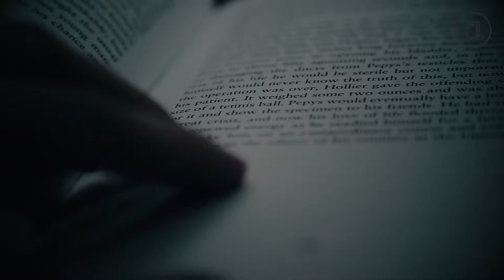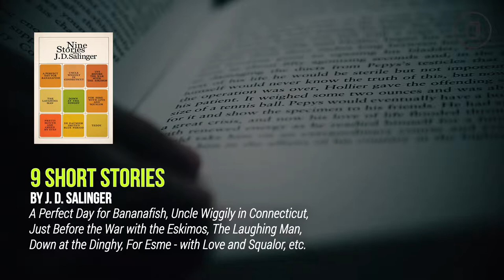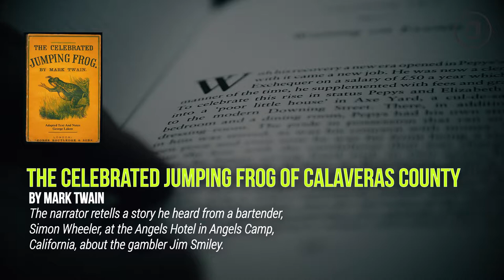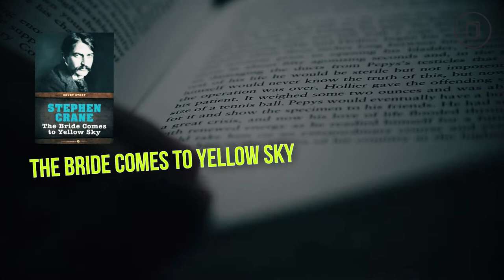25 Fantastic Free Short Stories That You Wish You've Read Before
For other similar videos such as this, check out our "Free Ebooks" playlist

Short stories continued to be written all over the world, often pictured as stolen moments from a different world, and then captured and framed in a few thousand words – imagine them as shortened versions of full-length novels. Short stories date back to oral storytelling traditions which originally produced epics such as Homer’s Iliad and Odyssey. Book enthusiasts often call them ‘one-sitting’ stories, which is a pretty good start for all slow and reluctant readers, as this gives them the satisfaction of actually finishing a story, giving them the encouragement to continue reading. Not to mention they are also ideal for travelers and busy people.

In this video, we’ve covered mostly classic titles written by popular authors, ranging from H.P. Lovecraft, J. D. Salinger, Jack London, Edgar Allan Poe, Mark Twain and many more! A couple of ebooks listed here are collections of few short stories, so fear not, there’s more reading materials from what you can actually see. This should get you occupied for quite a while if you haven’t read any of them. Happy reading!

Music
Cherubs - Josh Woodward